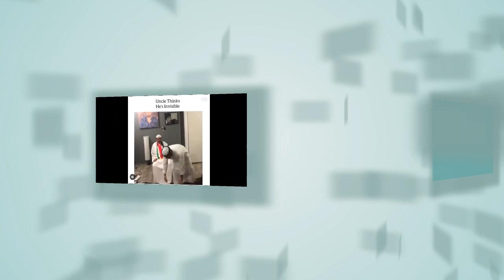Uncle thinks he's invisible Funny prank العم يعتقد أنه غير مرئي مقلب مضحك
This video is made by Shoaib Akhter

1: fly away